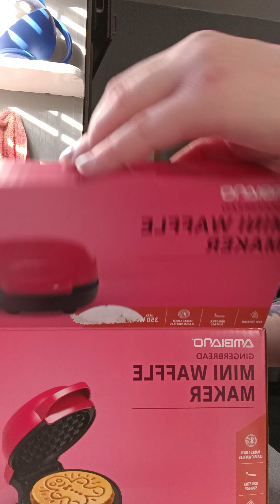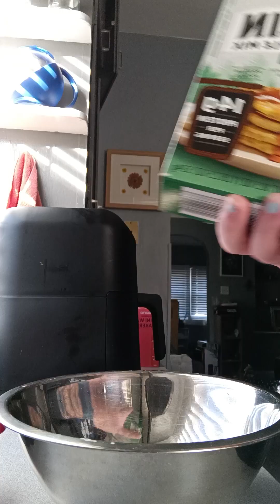ASMR I make gingerbread waffles for breakfast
I use a gingerbread shaped waffle maker for the first time!
ASMR